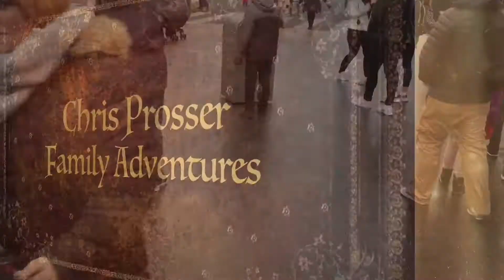Moving and Talking Trash Can at Walt Disney Studios Paris